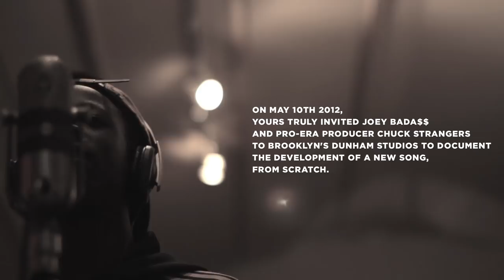JOEY BADA$$ - Daily Routine (Songs From Scratch Session)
Find more videos, live sessions, interviews, handwritten letters, and exclusives from the likes of Freddie Gibbs, Big KRIT, J. Cole and others

At first glance, 17-year-old Joey Bada$$ is like any of the cool kids at school: confident, and reluctant to reveal his secrets. On a Thursday after school, Joey and his Pro-Era crew assembled at Brooklyn's Dunham Studios --backpacks filled with laptops, laptops filled with loops-- to create a new song, from scratch. Within minutes, the beat Chuck Strangers made only the night before sent Joey searching the insides of his eyelids for bars beyond his years. "Daily Routine," the first in Yours Truly and Adidas Originals "Songs From Scratch" series, was written right there on the couch in the control room and is available for free download.